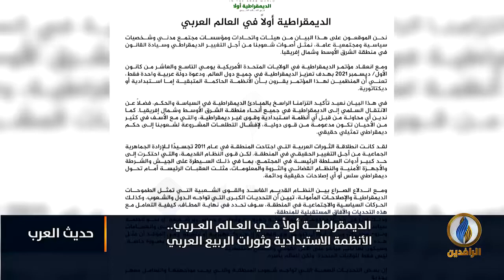حديث_العرب | الديمقراطية أولًا في العالم العربي.. الأنظمة الاستبدادية وثورات الربيع العربي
ضيوف الحلقة:
د. أحمد طعمة - رئيس الحكومة الانتقالية السورية الأسبق
د. نزار كريكش - مدير مركز بيان للدراسات
لبيد الصميدعي - عضو التحالف الوطني المعارض

تقديم:
محمد العبيدي